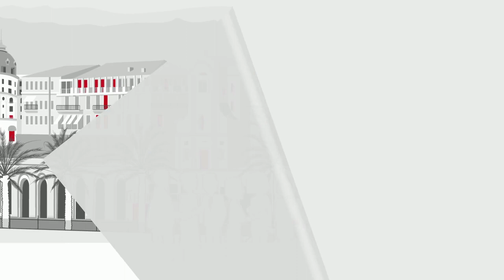Plénière niçoise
Différentiation du pancréas endocrine et physiopathologie revisitée de l'athérosclérose… Le Pr Nicolas Chevalier vous présente le programme de la traditionnelle plénière niçoise qui ouvrira cette année le congrès de la Société Francophone du Diabète à Nice.